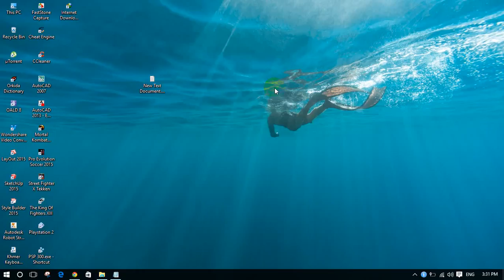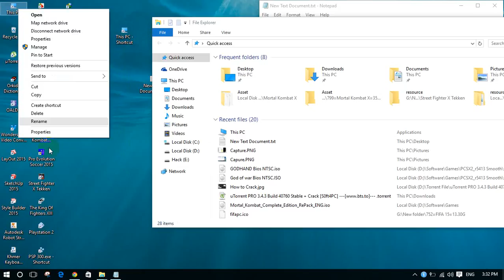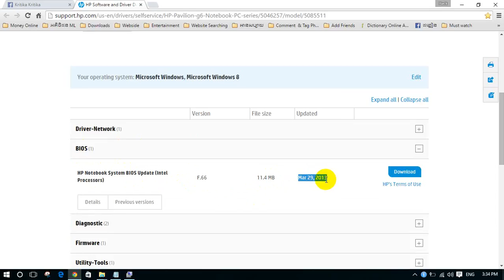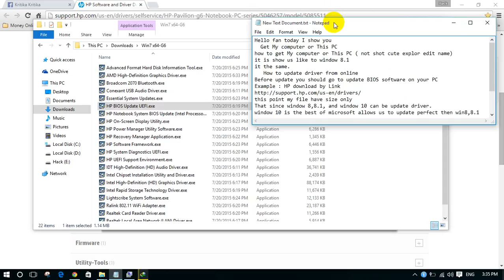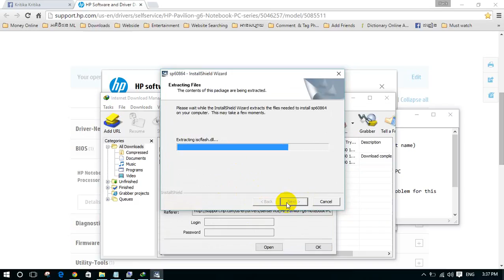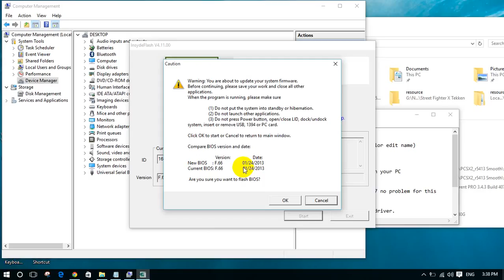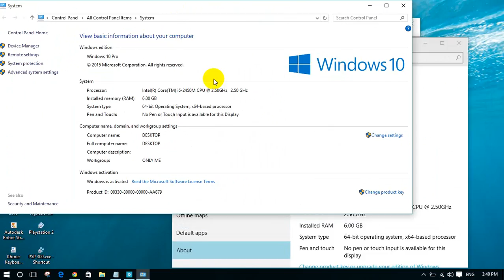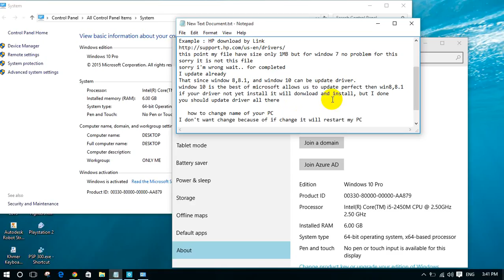Window 10 change name, get My computer, update driver online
Hello fan today I show you
  Get My computer or This PC
how to get My computer or This PC ( not shot cute explor edit name)
it is show us like to window 8.1
it the same.
   How to update driver from online
Before update you should go to update BIOS software on your PC
this point my file have size only 1MB but for window 7 no problem for this
sorry it is not this file
sorry i'm wrong wait.. for completed
I update already
That since window 8,8.1, and window 10 can be update driver.
window 10 is the best of microsoft allows us to update perfect then win8,8.1
if your driver not yet install it will donwload and install, but I done
you should update driver all there

   how to change name of your PC
I don't want change because of if change it will restart my PC

Thanks